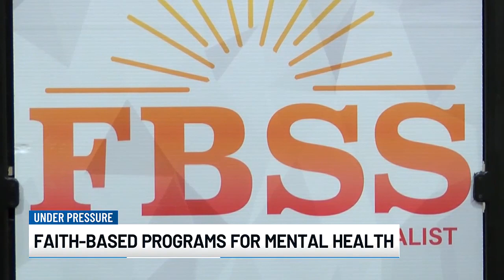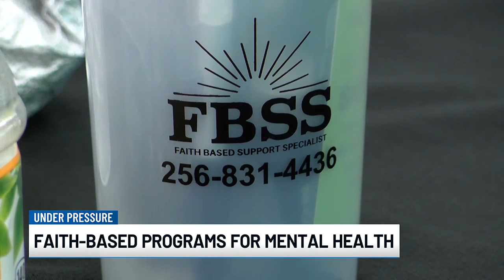Under Pressure: Using faith to aid mental health struggles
Faith leaders use their tools to help those who need support.